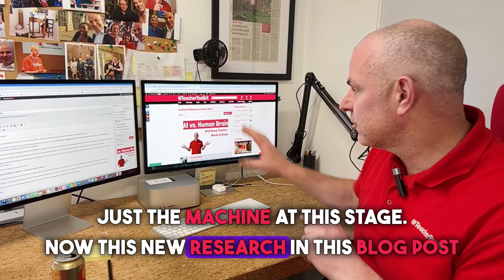Artificial Intelligence vs. Human Brain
Will artificial intelligence match the human brain, or is it just a smart machine?

This new research shows that AI can mimic some brain processes, like recognising patterns, but it cannot currently adapt and read emotional context.